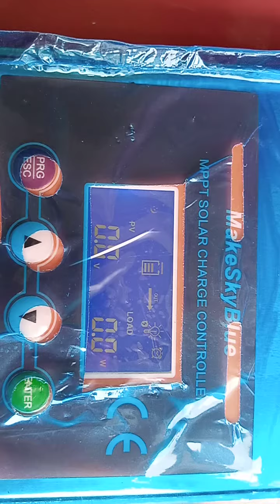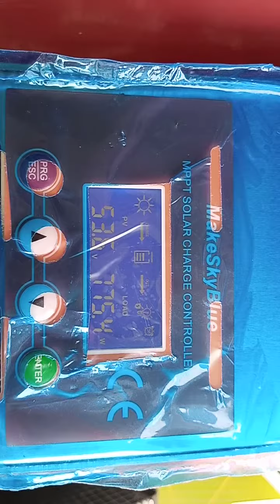1481898737 test MPPT 60A Controller SCC 12v 24v 36v 48v 60Ampere